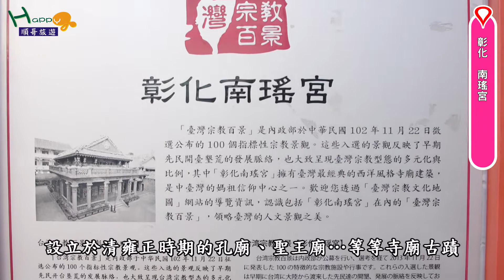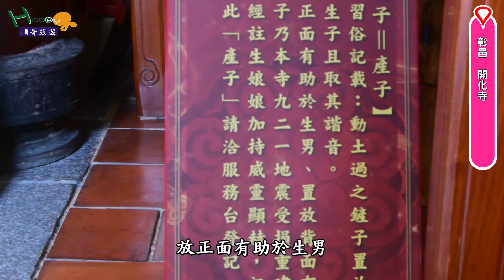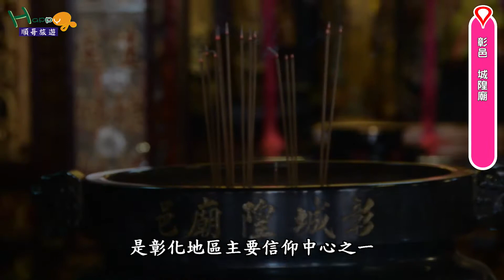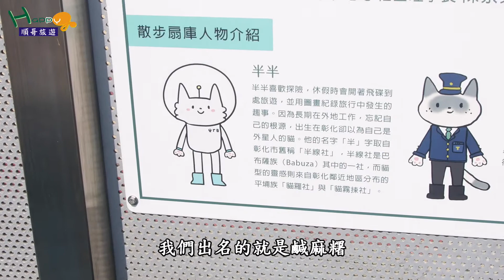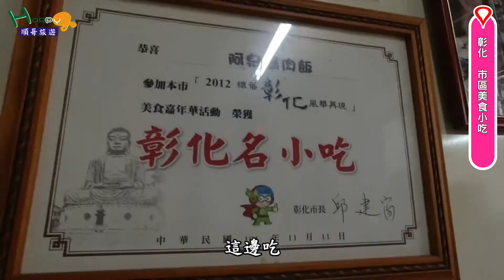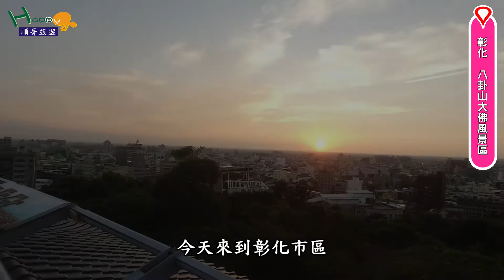彰化市尋訪古城，八卦山大佛是彰化市地標之一│八卦山大佛│彰邑城隍廟│南瑤宮│彰化市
八卦山大佛是彰化市地標之一，彰化市區內留有相當多歷史文化古蹟，見證先民勤勉開墾、守衛鄉土艱辛奮鬥過程。
搭乘火車來到彰化市區是不錯的選擇，火車站距離各古蹟景點不遠，這幾年市區也有許多文創相關景點，吸引遊客前來旅遊，以一天時間，輕裝微旅行彰化市區，探訪古都風采與美食，或以兩天時間，走入巷弄，深度體驗歷史在這座古城，所留下的刻印。

彰化市内には多くの歴史文化遺跡が残っており、先人たちが勤勉に開墾し、郷土を守り、苦労して奮闘する過程を目撃している。
列車に搭乗彰化の市街地はいい选択、駅各遺跡地に近い距離で、ここ数年、市内でも多くの文創関連スポットで、観光客の誘致に観光に来た、で一日間、スクーバダイビング微旅行彰化市街地、探訪古都の风采とグルメをしたり、2日間、早速、表通りより深く体験の歴史はこの古城、が残した刻印されている。

♥可直接點選時間，前往景點介紹：

01:43 南瑤宮
02:15 彰邑開化寺
04:05 彰邑城隍廟
06:03 彰化小吃
07:49 節孝祠
07:57 武德殿
08:18 八卦山大佛

♥順哥旅遊：透過旅遊方式，尋找地方歷史、人文、故事傳說...。